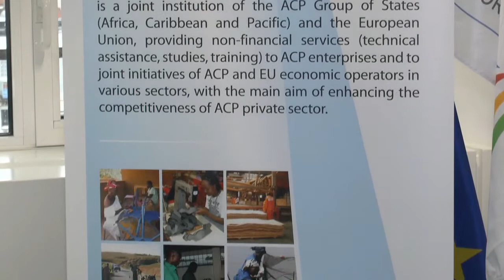Interview MINISTRE DES PME Etoundi Ngoa du Cameroun